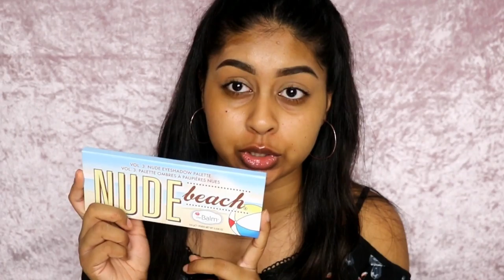Erm excuse me, who dis? DRUGSTORE Makeup Tutorial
YOU CAN ALSO GET THEM ON AMAZON UK:

Products used:

BROWS
Soap & Glory 2 in 1 Brow Filling Pencil - Dark Chocolate
L'oreal Brow Artist Plumper - Med/Dark

EYES
Wet n Wild Photo Focus Concealer - Med deep Tan
The Body Shop Lash Hero Fibre Extension Mascara
Primark Eye Pencil

FACE
LA Girl Orange Corrector
Wet n Wild Photo Focus Foundation - Caramel
Maybelline Fit Me Powder- 250
Gerard Cosmetics Slay all day Setting Spray - Coconut

LIPS

Anastasia Beverly Hills Liquid Lipstick - Ashton (Im so so sorry, I didn't even clock till now that I wasn't using drugstore on my lips, but its the only one)

Anouchka10

Amazon/Ebay Makeup Brushes I use:

MAC Dupe Set:

1st Tonsee Brush Set

2nd Set

3rd Set: